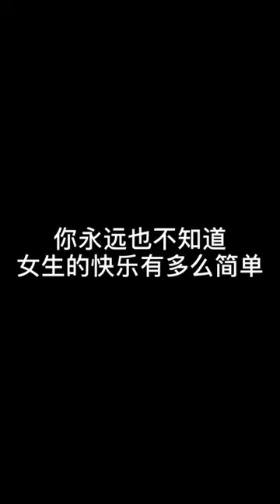🏀 Sky High Slams Dunking Techniques to Amaze the Crowd